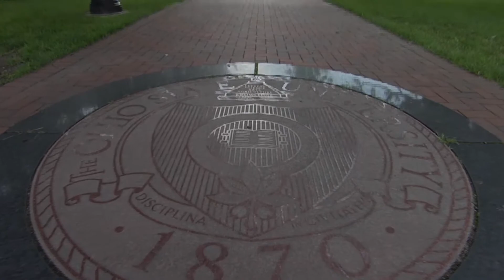Life at The Ohio State University as a medical student | Ohio State College of Medicine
Current medical students share what life is like at The Ohio State University College of Medicine, including the diversity of Columbus, the collegiate culture and commitment and contribution to the local community.